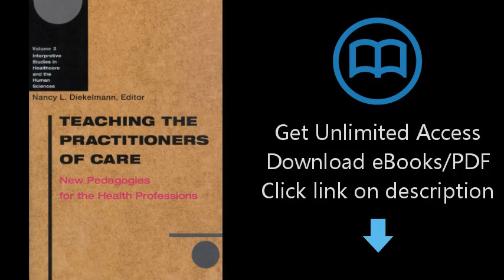Teaching the Practitioners of Care: New Pedagogies for the Health Professions (Interpretive Studies